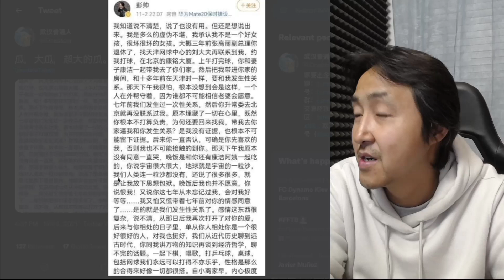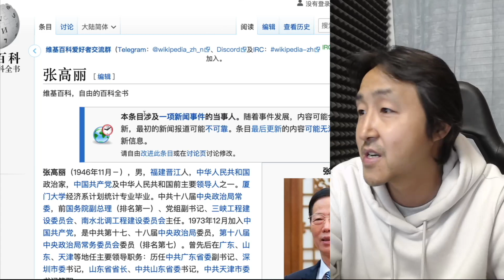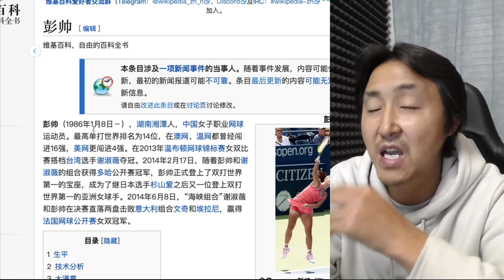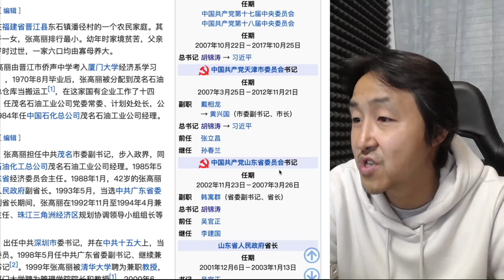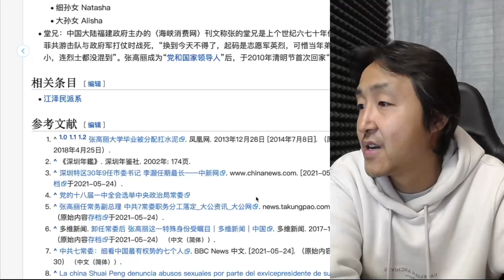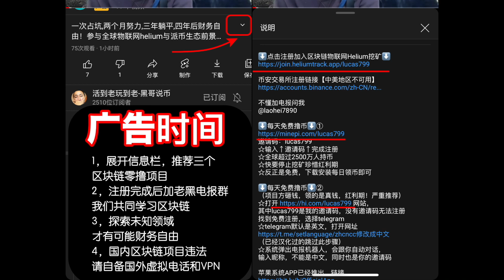到底是习近平要铲除政敌？还真的是彭帅以命相搏？江派张高丽麻烦了！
⬇️不去探索未知领域⬇️
⬇️就不可能财富自由⬇️
红利期的三个项目欢迎来白撸
项目一：
⬇️点击注册加入区块链物联网Helium挖矿⬇️
【项目一不推荐国内朋友参与，各种挫折碰壁】
项目二：hi dollar
邀请码：lucas799
【项目二三严重推荐先注册谷歌GV虚拟手机号之后

不懂就问
电报号：@laohei7890